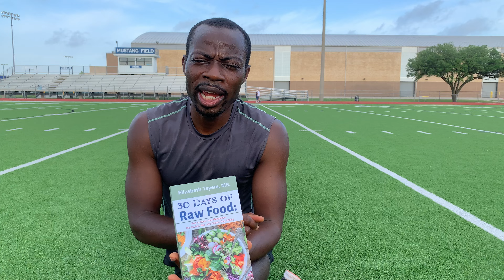Why You need knowledge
No one said it was going to be easy! "Health is wealth", we all know that but we fail to do the right thing to gain the "wealth". “Food is your best medicine”
Get a copy of my wife's newly released book.
If you need my help, support, coaching, or mentorship, she will be happy to have a one on one conversation with you.
and get connected to us and our services.

30 Days of Raw Food: How to Reset Your Metabolism the Ancient Way and Regain your vitality via @amazon

Majoring in the things that are under your control will bring you success. Don’t be distracted by the things you have no control over, for example, your age, skin color, where and when you were born.